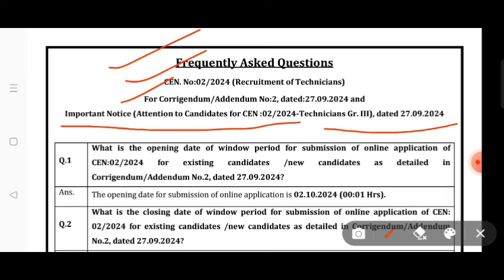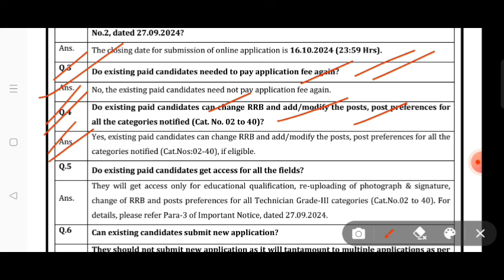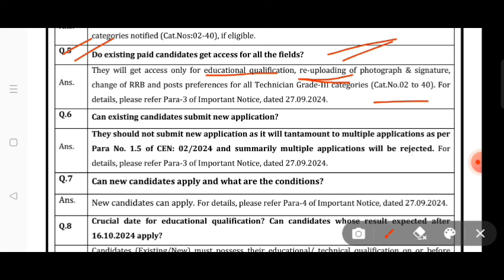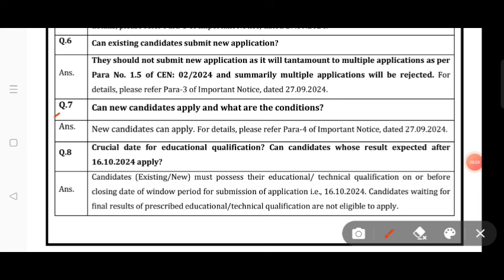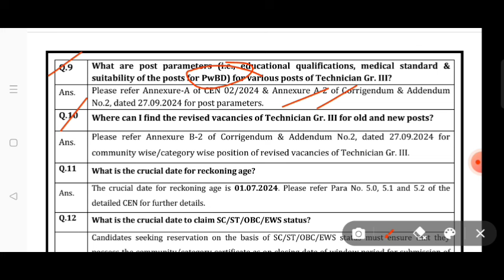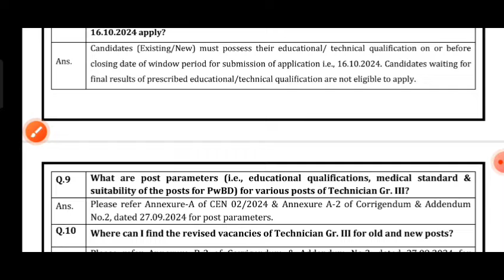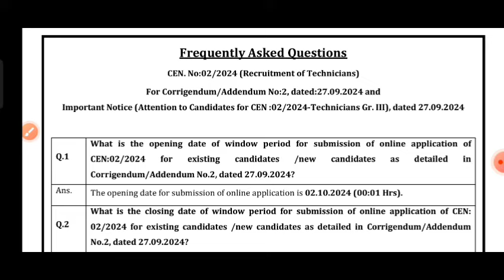RRB Technician FAQ out./Rrb technician education qualification cut off date/Rrb technician zone chan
RRB ntpc important FAQ Notice/Rrb Ntpc safe zone/Rrb ntpc previous year cut off marks/Rrb ntpc exam

how to apply rrb technician 2024
how to apply rrb technician 2024 in telugu
 basic science and engineering for rrb technician
 rrb technician
 rrb technician safe zone 2024
rrb technician classes 2024
rrb technician notification 2024
 rrb technician grade 3 syllabus
 rrb technician apply online 2024 telugu

RRB NTPC FAQ जारी/Rrb NTP FAQ out/Rrb ntpc education qualification/Rrb ntpc recruitment 2024